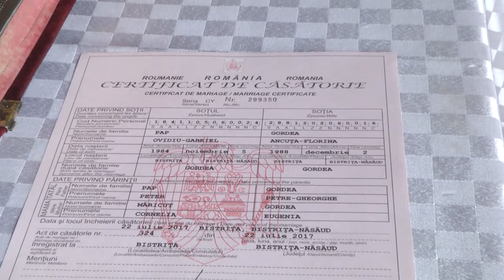Gabriel & Anca 22 iulie 2017 - Clip HD